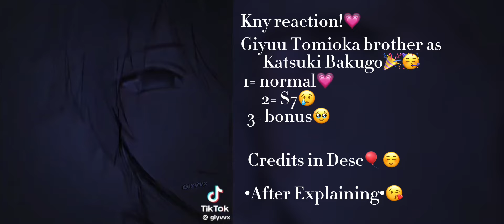Kny react to Katsuki Bakugou as Giyuu Tomioka’s brother|| S7 Angst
Intro:
1. @giyvvx

Normal:

1. @.giyuulvvs
2. @chillin.out.iii
3. @bakugofanpage_1
4. @Maghuw
5. @alwmidoriya
6. @katsukiily
7. @luv.izukub

Break 1:

1. @ari_hockey83

S7:

1. @tobifym
2. @mo_riiii
3. @luhvsatoru
4. @vsprxi
5. @paikax_

Break 2:

1. @tmfreaks.ilyy

Bonus:

1. @denkimari

Outro:

1. @katzuxu

NO PART 2😢